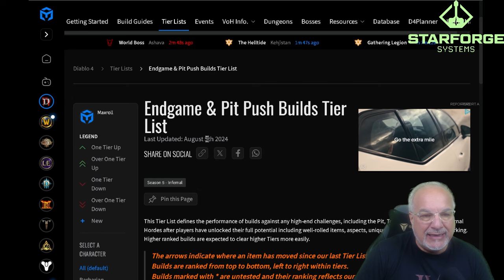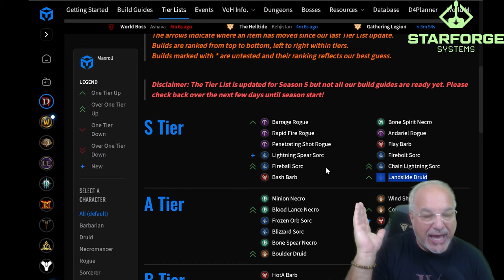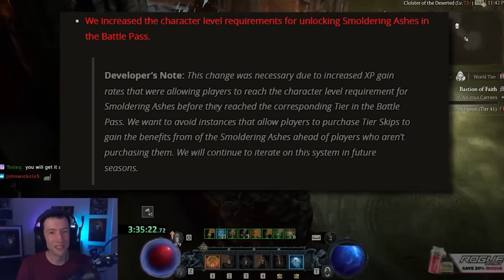My Diablo 4 Season 5 Day 1 Take